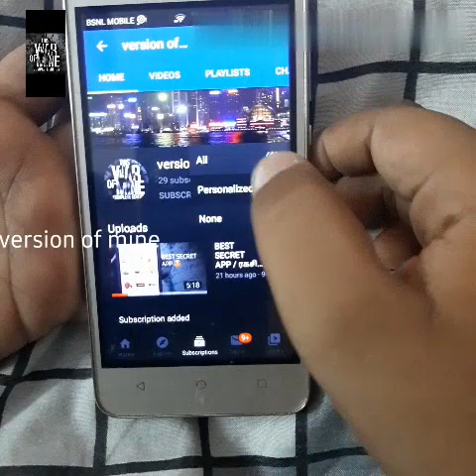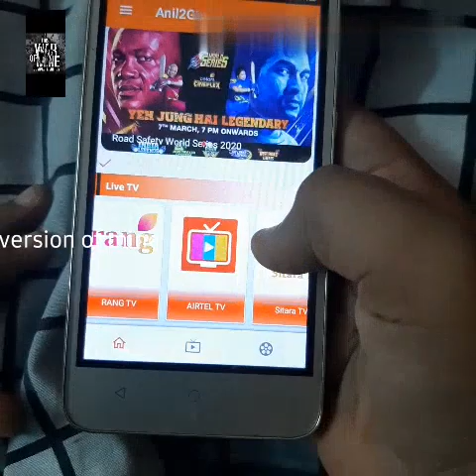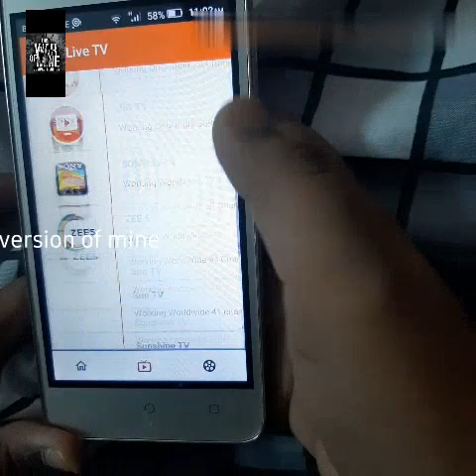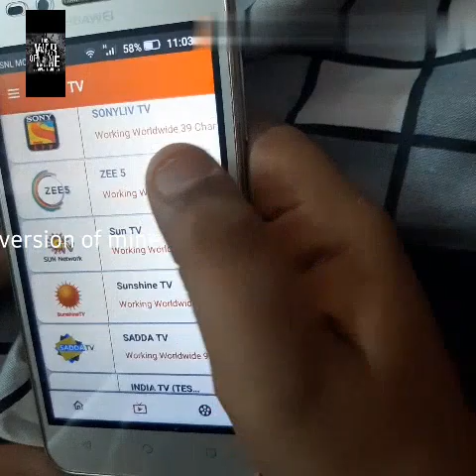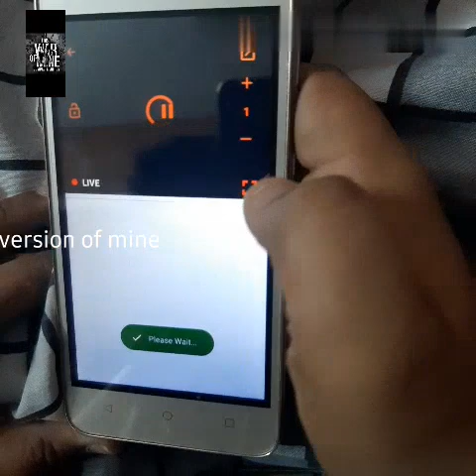IPLயை LIVEவா பார்க்க செம APP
My old ID is jaz  jaz